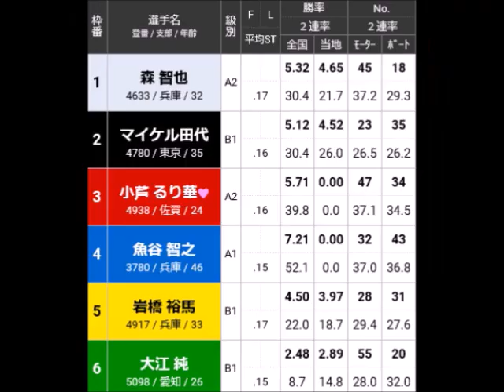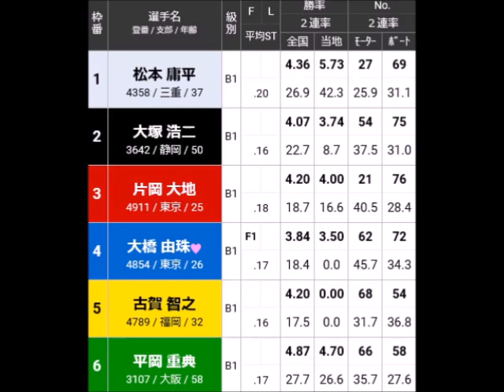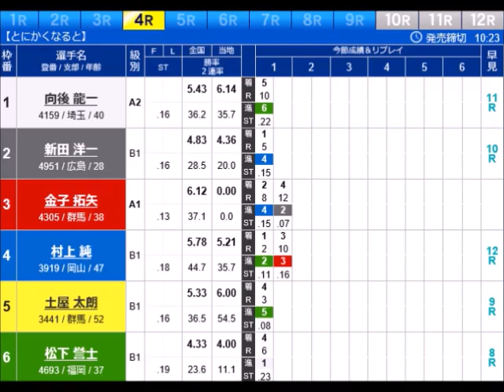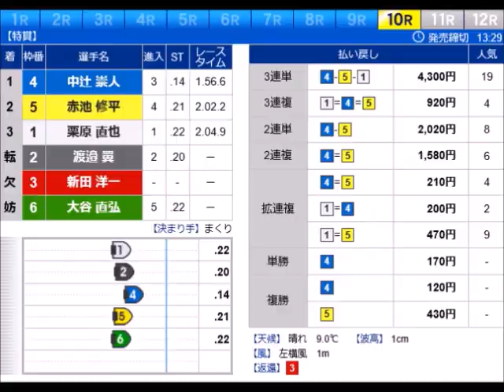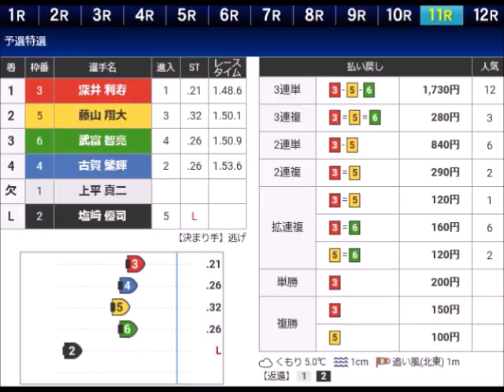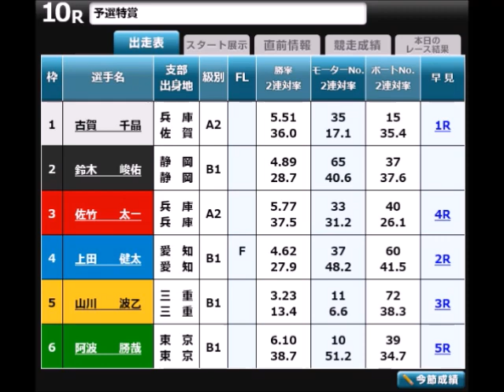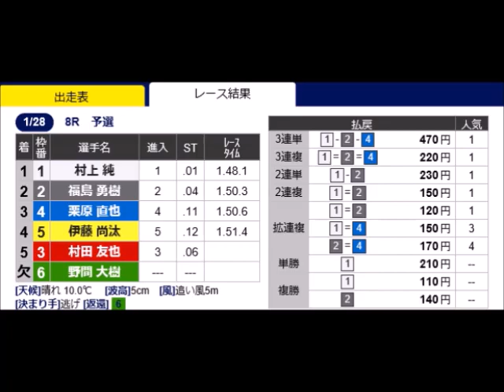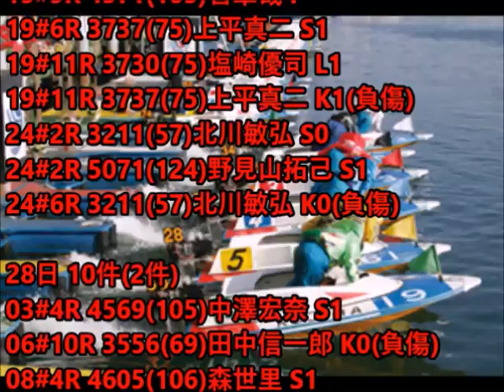【ボートレースアクシデント集】2022年後期 1月号 1月22日～28日 その2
「せっかくの好機を二度も台無しにした！！」

山あり谷ありの前回
とにかく高低差が激しかった！！
しかしこれで3度目の不成立は
いつになっても納得できん！！

今後に期待を持てる展開で終わった
前回25日であったが・・・。
この要所でまた不要なことをやってくれた！！(# ﾟДﾟ)

前回のクイズの答えは「3支部」でした。
静岡・三重・長崎はまだ出てません。
一方最多は福岡6名。
A1こそ出ていないものの
B2が3名も到達している。

西日本の強さの秘訣かもしれないが
ちょっとやりすぎなのでは？

1月26日00:40あたりから
1月27日17:54あたりから
1月28日34:15あたりから